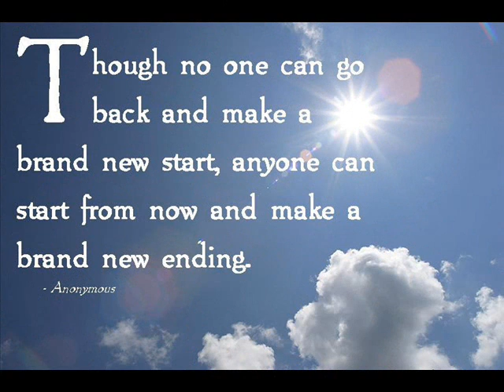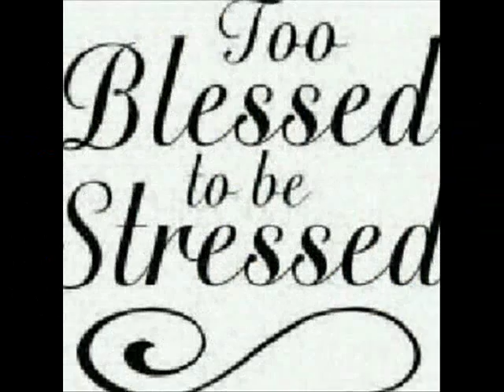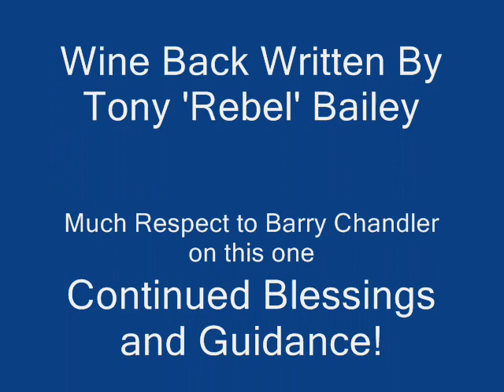Krosfyah ft Barry Chandler Wine Back 2011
Copyright Tonytameasha Publishing! (COSCAP/BMI)
Written by Tony 'Rebel' Bailey
Guitar by Tony Bailey
Produced by Starway Productions

***I DO NOT CLAIM/OWN THE RIGHTS TO THIS SONG!
▶Note: We have permission from all content owners and our clients to feature this  on our channel.